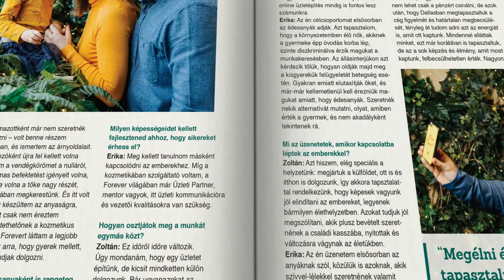Lapozzátok át velünk a Forever magazin legújabb, decemberi számát!